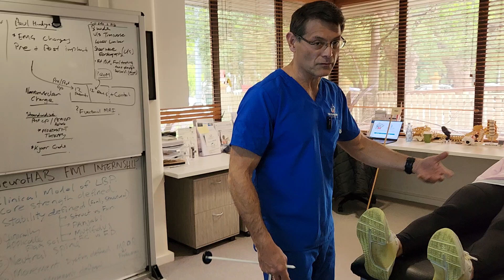Dr David Johnson Clinical Examination Technique of Lower Limb Neurological Function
Created for GPs, allied health professionals and medical students.